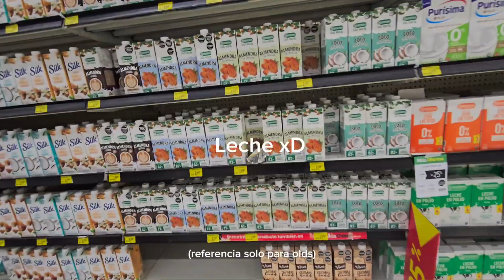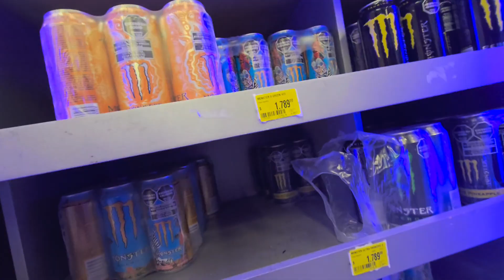Un Super VS Tres Adolescentes - ⚠️ Contenido Super Aesthetic ⚠️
Les dejo alguno de los clips del sábado en el super con amigos, enjoy

Siganme en Instagram :) lamaiuss_